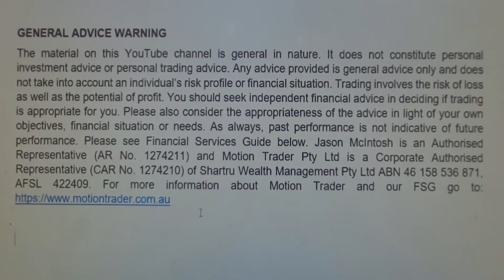General Advice Warning. Click for details.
The material on this website is general in nature. It does not constitute personal investment advice or personal trading advice. Any advice provided is general advice only and does not take into account an individual’s risk profile or financial situation. Trading involves the risk of loss as well as the potential of profit. You should seek independent financial advice in deciding if trading is appropriate for you. Please also consider the appropriateness of the advice in light of your own objectives, financial situation or needs. As always, past performance is not indicative of future performance. Please see Financial Services Guide below. Jason McIntosh is an Authorised Representative (AR No. 1274211) and Motion Trader Pty Ltd is a Corporate Authorised Representative (CAR No. 1274210) of Shartru Wealth Management Pty Ltd ABN 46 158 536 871, AFSL 422409. For more information about Motion Trader and our FSG go